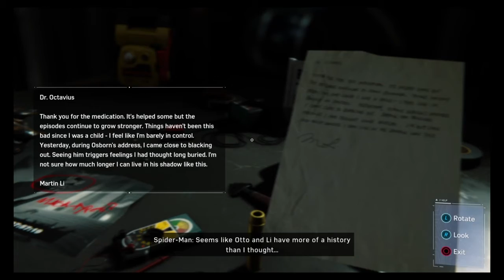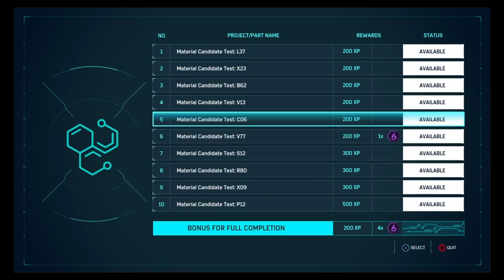Marvel's spider-man playthrough part 15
Copyright: marvel's spider-man is made by insomniac games and produced by sony interactive entertainment.
Other than that please enjoy as we battle the sinister six one by one!